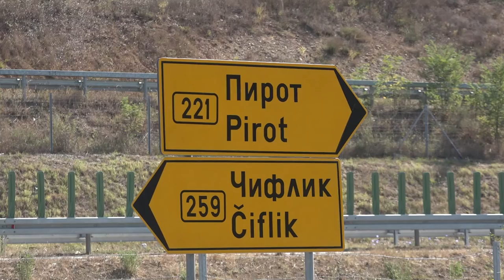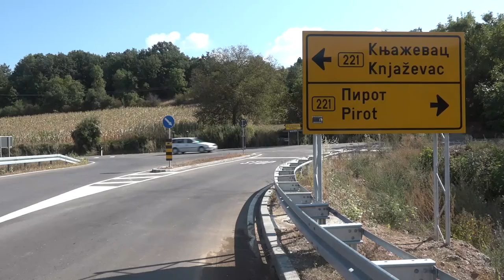PETLJA SOPOT PUŠTENA U JAVNI SAOBRAĆAJ PRE DVADESETAK DANA